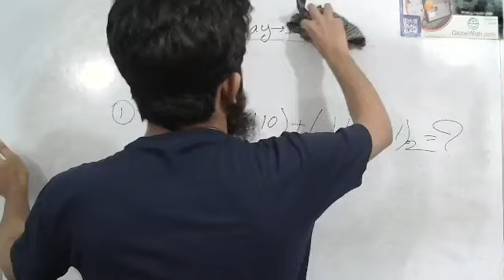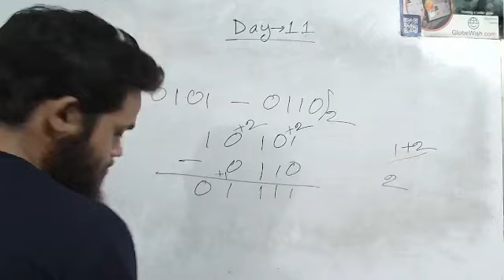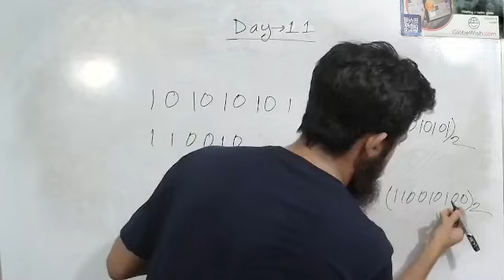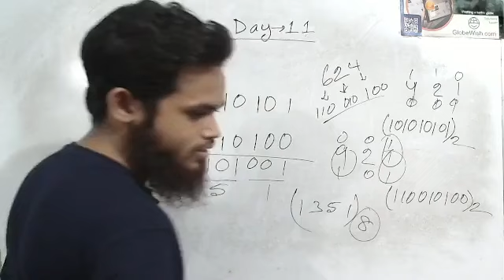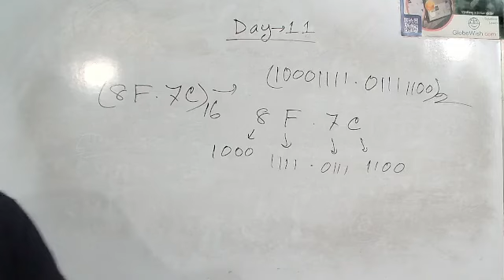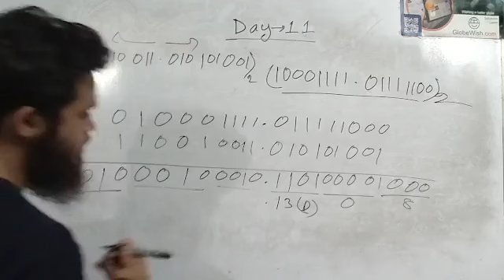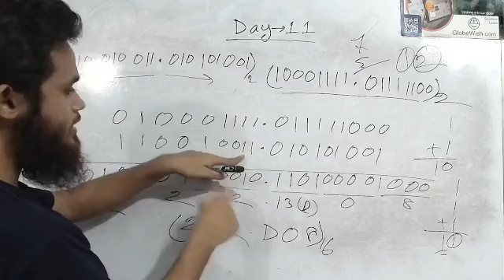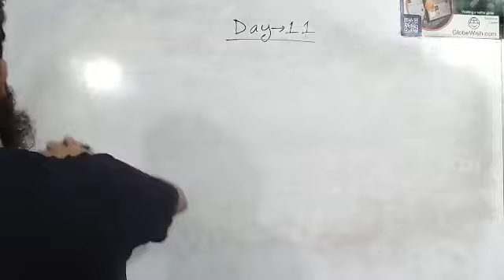ICT chapter -3|| Lecture -11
Class 11-12  Hsc Ict, Chapter-3, Lecture-11
এইচএসসি তথ্যযোগাযোগ প্রযুক্তি বই সমাধান
সংখ্যা পদ্ধতি ও ডিজিটাল ডিভাইস , অধ্যায়-৩
এইচএসসি তথ্যযোগাযোগ প্রযুক্তি
Class 11-12 Hsc Ict